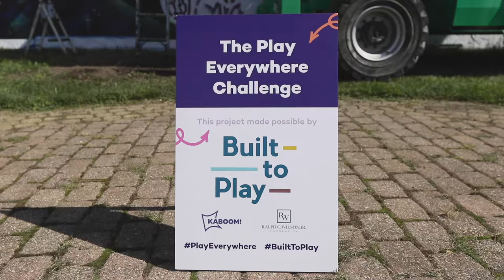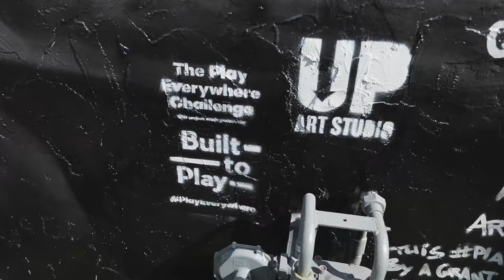Growing a Brighter Tomorrow in Detroit (Hubbard Richard Community)